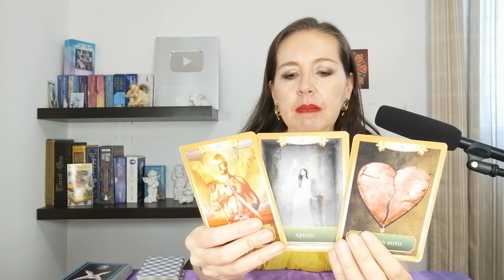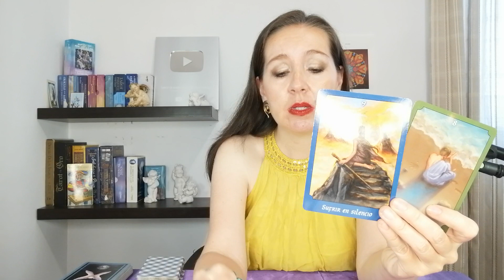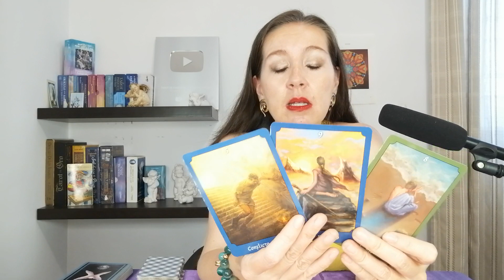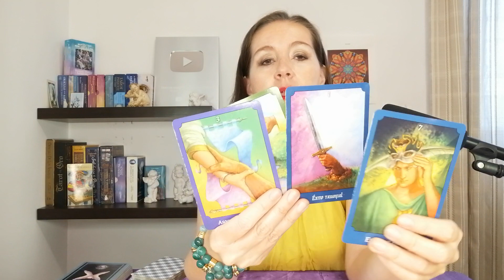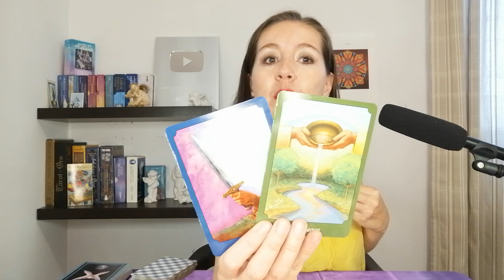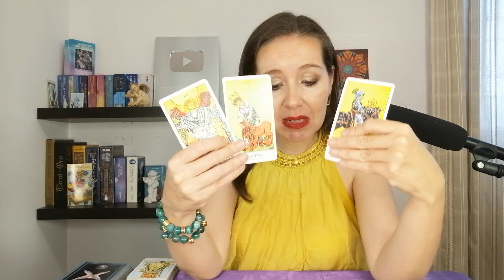LIBRA♎ ENERO 2023🌞 ERES UN PORTAL DE CAMBIO🌞 ERES BENDECIDO ASOCIACIONES Y ALIANZAS POSITIVAS